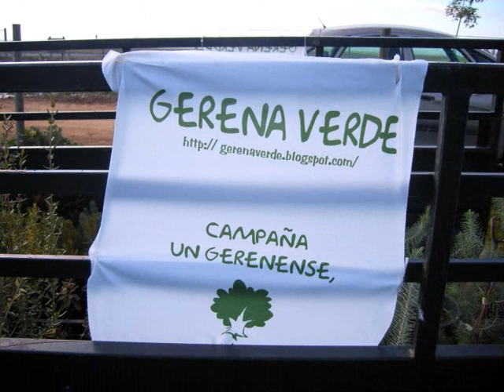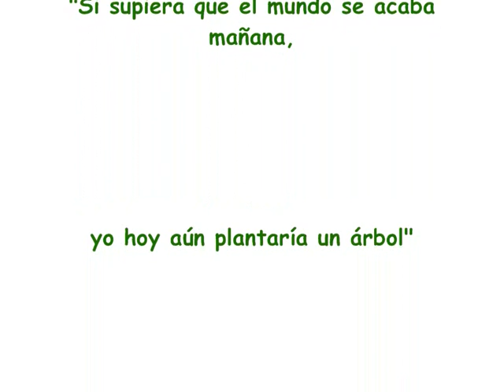GERENA VERDE: I CAMPAÑA "UN GERENENSE, UN ÁRBOL"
La Campaña "Un gerenense, un árbol", es una iniciativa del blog Gerena Verde y su objetivo es el de plantar árboles, así como crear conciencia ecológica y medioambiental, de manera que todos valoremos y respetemos más a los árboles, y de paso entendamos la importante función que ejercen en el planeta, ya que sin ellos no sería posible la vida. Por tanto, es hora de plantar muchos árboles...

La I Campaña "Un gerenense, un árbol", se celebró en la localidad sevillana de Gerena, el día 7 de Marzo del 2009, en el parque periurbano de "El Berrocal", una antigua cantera que hacía las veces de vertedero y que hace unos años fue recuperada y reconvertida en Parque para el disfrute de todos.

En ella se plantaron alrededor de 300 árboles autóctonos; encinas, alcornoques, algarrobos, acebuches, pinos piñonero y pinos carrasco, y también especies de matorral mediterraneo como el romero, la jara y el madroño.

Los árboles fueron donados en un 50% por José Joaquín Santos Leal, naturalista y autor del blog Gerena Verde, que posee un vivero forestal propio desde el año 2007, y el otro 50% fue donado por Ecologistas en Acción, de su campaña "Un Andaluz, un árbol".

Un nutrido número de comercios y empresas del pueblo patrocinaron la campaña, de forma que se hicieron camisetas para los participantes y se compraron zoletas, azadas y regaderas. También hubo una barra libre en la que se repartieron bebidas como refrescos, cervezas y mosto totalmene gratuitas.

Desde aquí, quiero expresar mi más sincero agradecimiento a todos estos comercios y empresas del pueblo de Gerena que han colaborado para que todos tengamos un medioambiente mejor.

Gerena Verde pretende que esta campaña sea una realidad año trás año, por tanto ya está trabajando en la organización de la II Campaña "Un gerenense, un árbol".

Un saludo...

José Joaquín Santos Leal